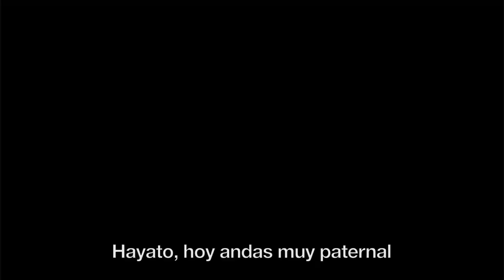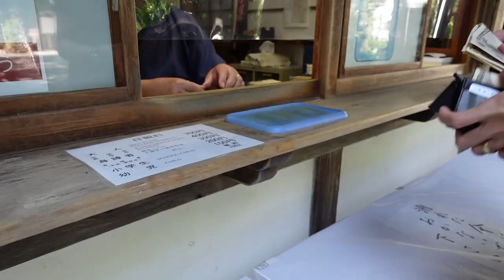👪 VENIR AQUÍ ME HIZO PENSAR EN MIS FUTUROS HIJOS... ZONA RURAL EN JAPÓN 🍀 Tania&Hayato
Hola, en el vlog del día de hoy, vamos de visita a la zona rural de Japón y eso hizo que Hayato pensara en sus futuros hijos jajaja